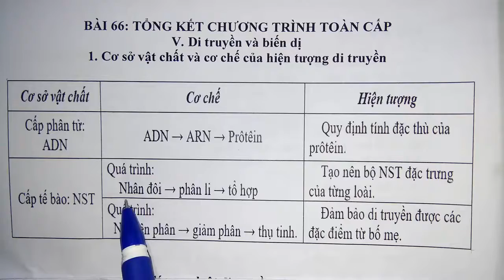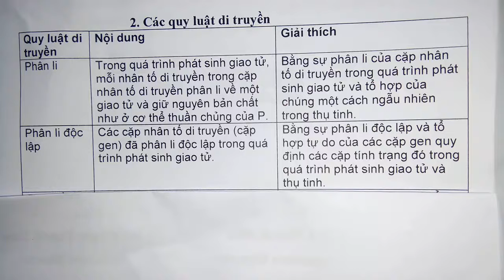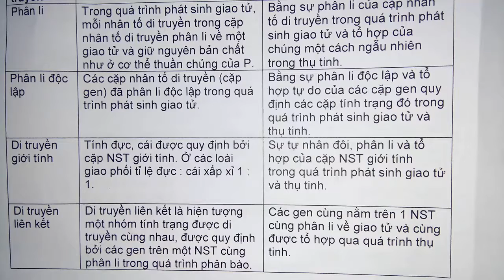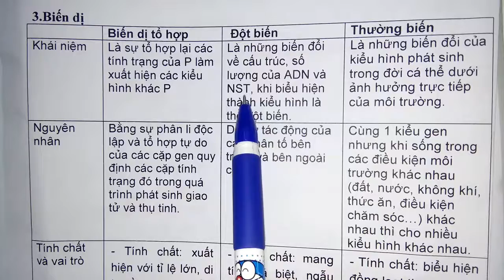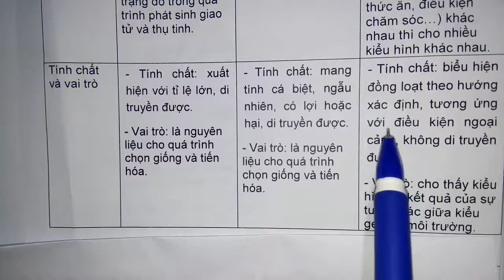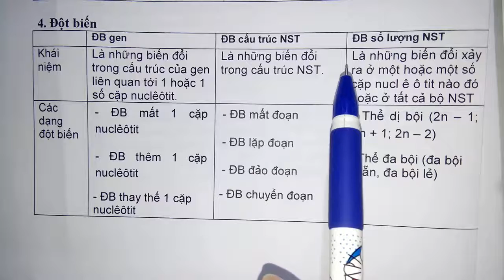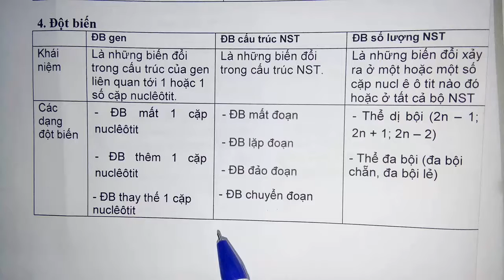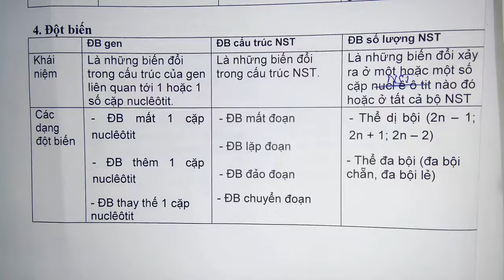Sinh học lớp 9 - Bài 66 - Tổng kết chương trình toàn cấp ( tiếp theo ) - Tiết 1